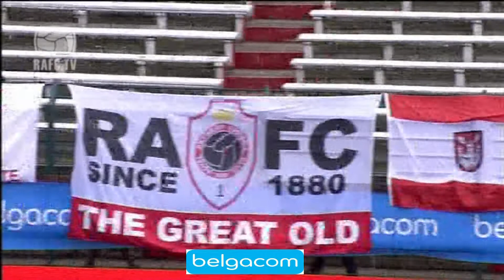27 11 2011 RAFC CHARLEROI Denis Viane